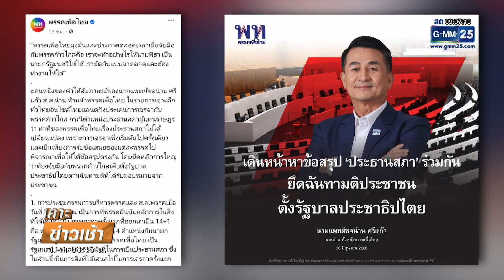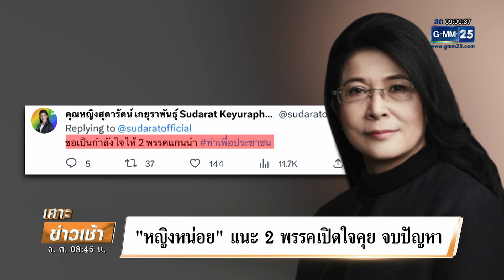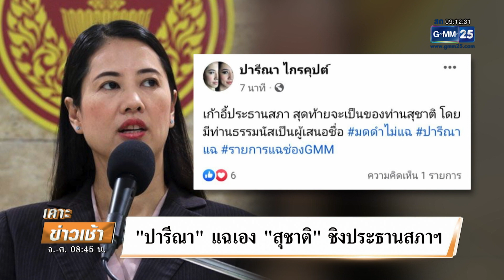"ก้าวไกล" นัดคุย 8 พรรคร่วม "2 ก.ค." | เคาะข่าวเช้า | GMM25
การเมืองเรื่องประธานสภาฯ หลังเพื่อไทยยืนยันต้องได้ตำแหน่งประธานสภาฯ ส่งผลให้การนัดประชุมเพื่อหารือระหว่างก้าวไกลและเพื่อไทยเมื่อวาน (28 ก.ค.) เลื่อนออกไปรวมถึงวันนี้(29 มิ.ย.) ที่จะประชุม 8 พรรคร่วมด้วย ล่าสุดแหล่งข่าว 8 พรรคร่วม ได้วัน นัดประชุมกันใหม่ คือวันอาทิทย์ ที่ 2ก.ค.นี้ ก่อนรัฐพิธีเปิดประชุมสภาฯ